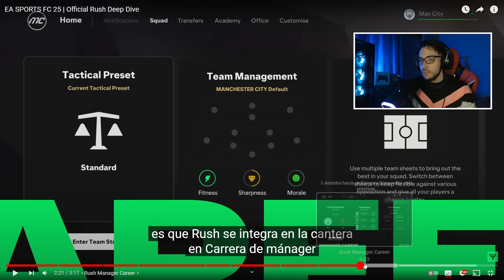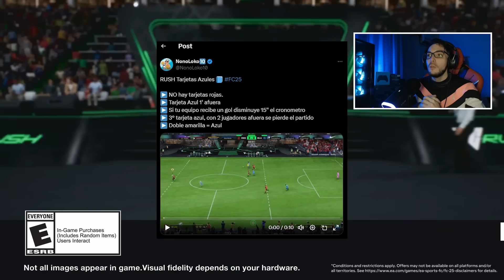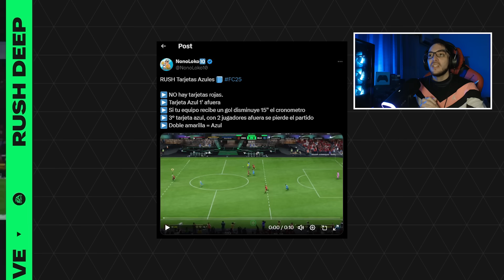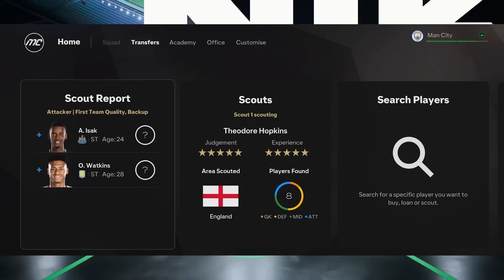SE CONOCE ESTA MALA NOTICIA DE FC 25! ANÁLISIS AL DETALLE DE LA NUEVA PRESENTACIÓN DE EA SPORTS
Se conoce esta mala notica de FC 25! Nuevo modo de juego revelado que estará indexado en Ultimate Team, Modo Carrera y Clubes. Analizamos todas las características.

EA Sports FC es el nuevo juego desarrollado por la compañía EA Sports el cual da inicio a una nueva saga de videojuegos después de su separación con la FIFA tras cerca de treinta años de asociación. Se esperan avances en el motor gráfico Frostbite y la inclusión de nuevos modos y licencias.
"El portfolio de más de 19.000 jugadores, más de 700 equipos, más de 100 estadios y 30 ligas, en el que hemos estado invirtiendo de manera continuada durante décadas, seguirá ahí, únicamente en EA SPORTS FC. Esto incluye acuerdos exclusivos con la Premier League, LaLiga, Bundesliga, Serie A, MLS - y muchos más que están por venir", afirma la compañía.
Se incluirá la novedad de una plataforma nueva e independiente que "traerá una oportunidad única para crear, innovar y evolucionar".
EA FC 24 está disponible para PS5, PS4, Xbox Series X/S, Xbox One y PC.